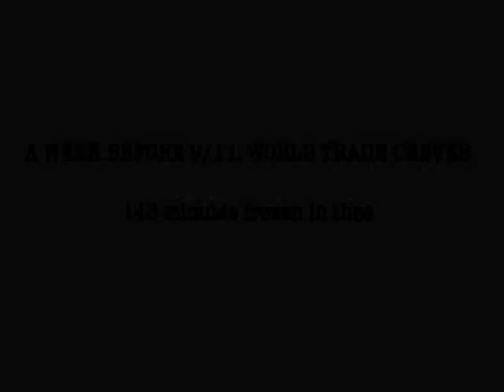World Trace Center